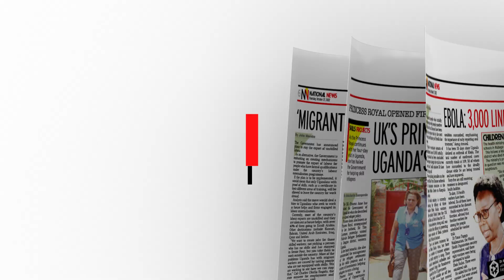In The New Vision October 27, 2022